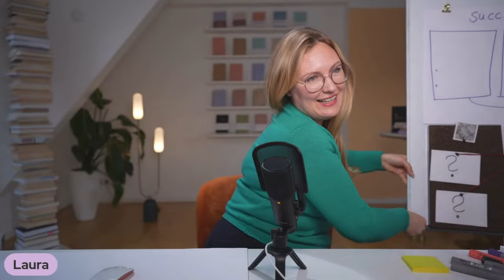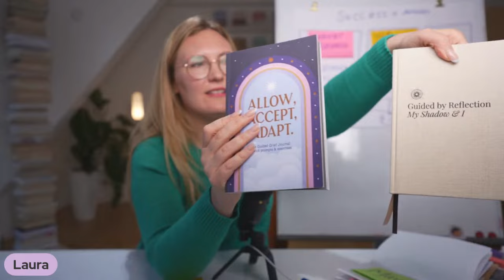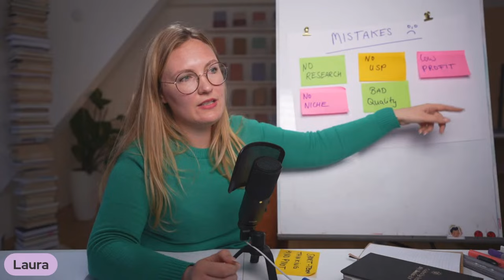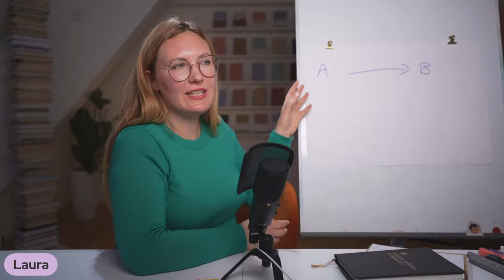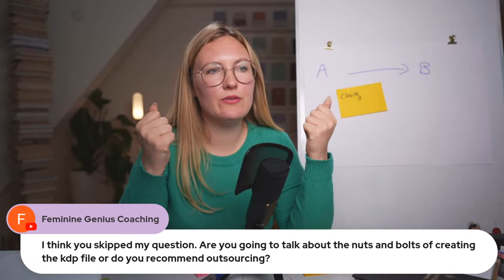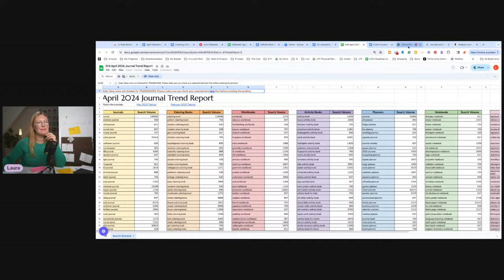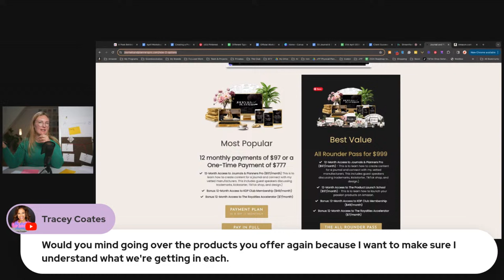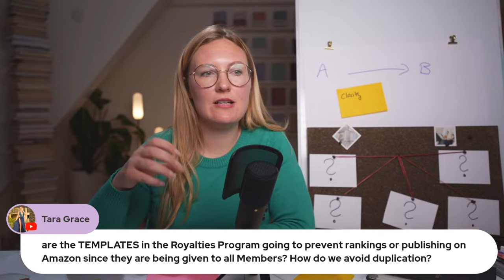Sell Journals on Amazon (Coaching & Transformation Journals)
Coaches & Course Creators: Create Your Own Transformational Journals, Planners, & Other Hybrid Stationery Products To Sell On Amazon

Join us for a FREE live workshop on the 11th of April.

What you'll learn:

✅ Proven ways to leverage a journal, planner, or other stationary product to grow your personal brand and coaching business with and without Amazon

✅ How to create a product you’re passionate about AND make it truly transformational

✅ Find out what type of transformative journals, planners & stationery products sell well

✅ Understand the 5 success pillars that helped me to grow a 7-figure journal brand

✅ Watch me conduct live market research: See how I am using our trend report to find market gaps and proven products in under 10 minutes

✅ Get the full idea to launch the roadmap

What you'll get:

🎁 Idea Validation Checklist

🎁 Product Type Cheat Sheet

🎁 33 Journal & Stationery Niches for Coaches

🎁 Royalties Accelerator Trend Report April

You’ve got 48 hours to catch the replay & resources! 🤗